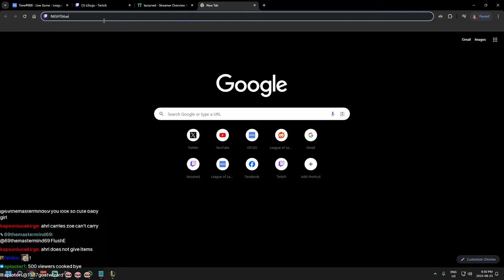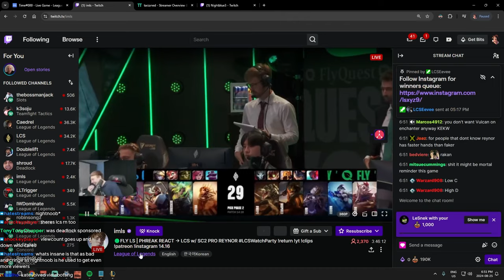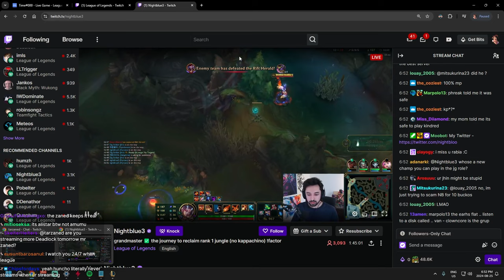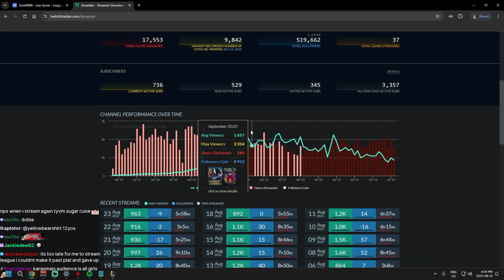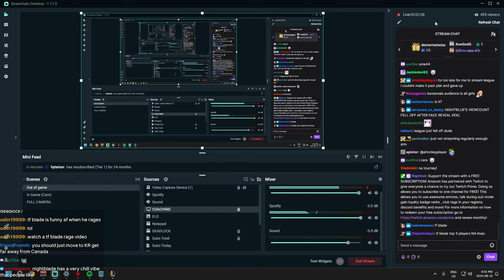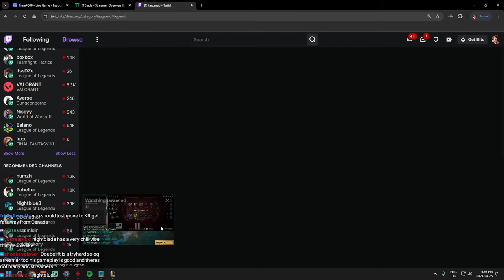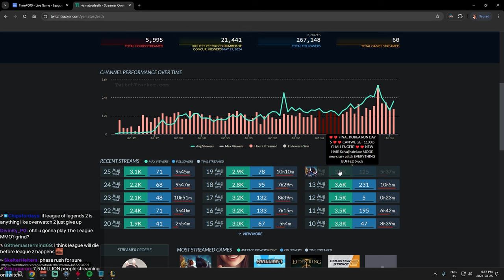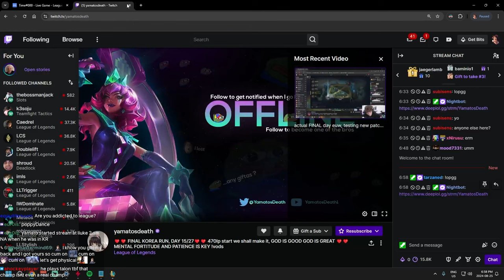tarzaned explains how he did NOT 'fall off'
the guy who asked the question got permabanned o7
league is dead 0:00
KatEvolved 1:43
Karasmai 3:28
TFBlade 4:48
humzh 6:09
YamatosDeath 7:47